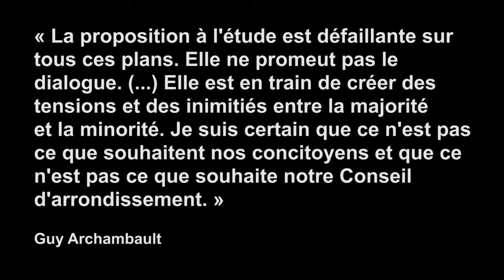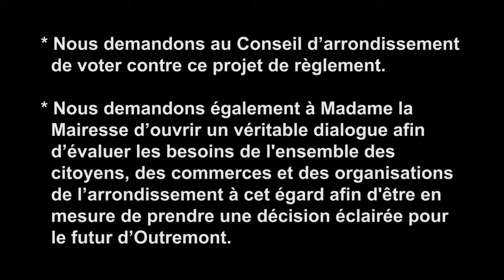Une vision citoyenne des lieux de culte à Outremont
Montréal, Québec, le 1er décembre 2015 - Extrait de la première consultation sur le projet de règlement municipal interdisant les lieux de cultes sur les artères commerciales de l'arrondissement d'Outremont (alors qu'ils y sont déjà interdits partout ailleurs). M. Guy Archambault, résident d'Outremont, ancien diplomate du Service extérieur canadien et ancien membre du Comité consultatif sur les relations intercommunautaires de l'arrondissement, exprime une approche plus plus respectueuse des droits fondamentaux, de la diversité culturelle et des intérêts de tous les Outremontais — car ils y gagneraient tous — à cette question. C'est celle que Les Amis de la rue Hutchison demandent aux citoyens de promouvoir et de défendre, ce soir à 19h, lors de la seconde consultation publique.